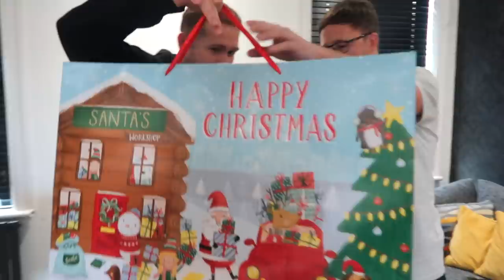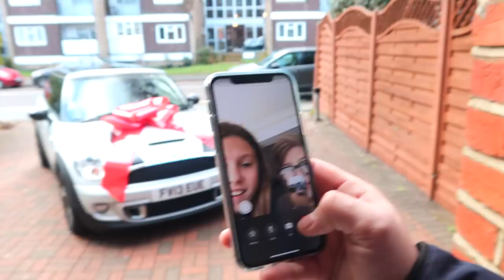SURPRISING MY BEST FRIEND WITH A NEW CAR!!